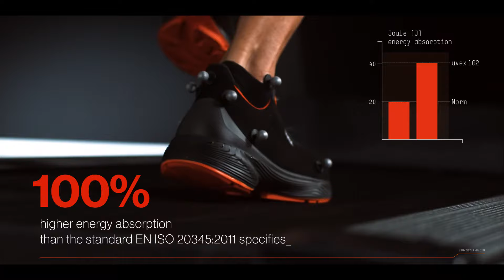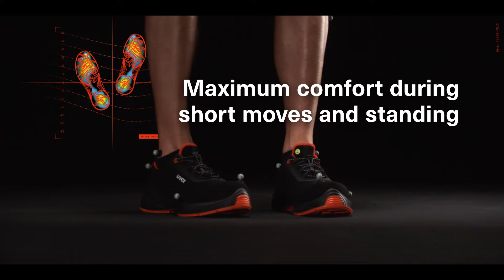Safety shoes - shock-absorbing & energy-returning - uvex 1 G2 (English)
The future is full of energy with the pioneering uvex 1 G2 safety shoes, covering protection class S1 and S2. uvex’s innovative polyurethane sole technology – uvex i-PUREnrj – redefines shock absorption and stability by recovering the landing energy from across the whole sole and returning it to the wearer. The result: more energy, noticeably greater comfort and significantly lower fatigue in the feet.

The uvex 1 G2 offers:

• 100% higher energy absorption than that specified by the EN ISO 20345 standard
• 66% energy recovery in the heel
• 59% energy recovery in the forefoot
• 29% higher shock absorption than standard polyurethane soles after 1000 km of use
• 21% less perceived fatigue compared to standard polyurethane soles